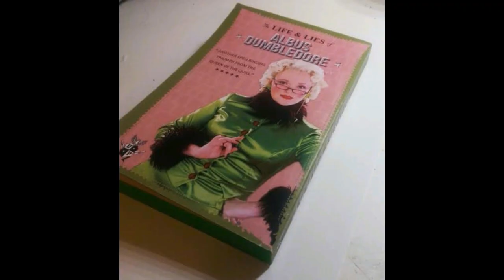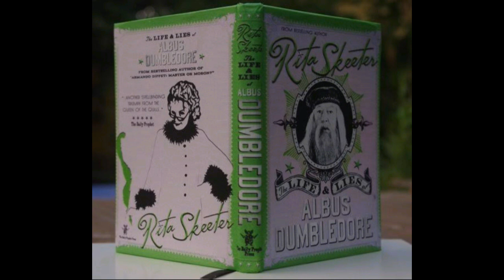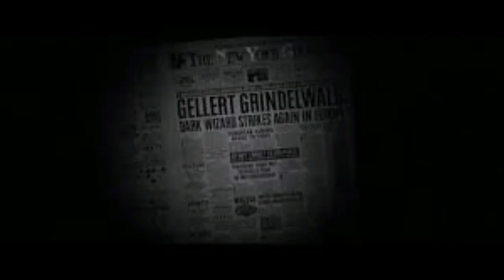Vida y Mentiras de Albus Dumbledore y Grindelwald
La historia de Albus Dumbledore y Gellert Grindelwald cuando eran jóvenes.
Por cierto Dumbledore tuvo un lado oscuro que nadie conocía.
Aquí toda la historia resumida.